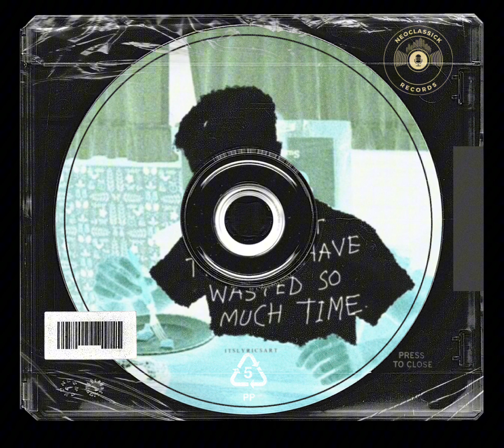Tee Kae - Destiny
"Destiny" - Tee Kae

Produced by: Holy Theory
Written and Performed by :Tee Kae
Mixed and Mastered by: Solo James